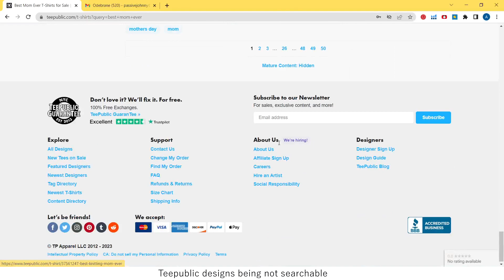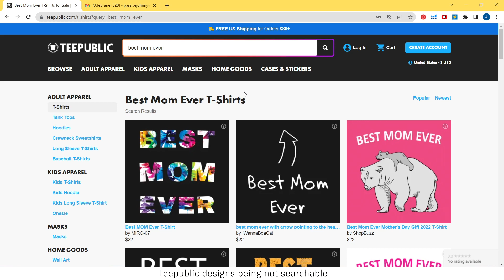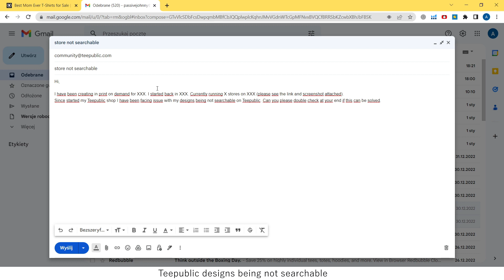FIX your Teepublic Designs not Showing up in Search Results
Email example:

Hi,

I have been creating in print on demand for XXX. I started back in XXX. Currently running X stores on XXX (please see the link and screenshot attached).
Since started my Teepublic shop I have been facing issue with my designs being not searchable on Teepublic. Can you please double check at your end if this can be solved?

Table of contents:

0:00 Introduction
1:37 FIX explanation
4:10 General conclusion